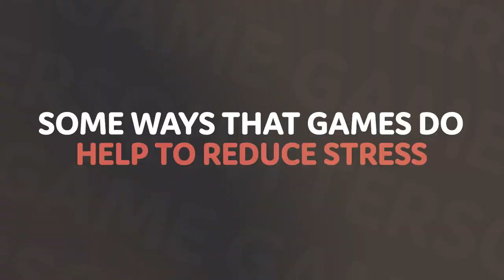Do Video Games ACTUALLY Reduce Stress?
Gaming is often promoted as a fun way to connect and relax from life. But can playing video games actually relieve stress? Or do they cause more of it?

00:00 - Intro
01:15 - Ways gaming reduces stress
03:40 - Ways gaming can increase stress
06:07 - Key takeaway